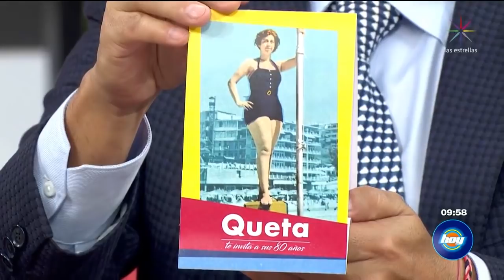Susana Zabaleta confiesa que habrá secuela de "Sexo, pudor y lágrimas" | Hoy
Susana estrena disco y celebrará el día de las madres con concierto, además de la secuela de la película de "Sexo, pudor y lágrimas". Ve aquí el contenido completo del programa

Amanece junto a Galilea Montijo, Andrea Legarreta, Raúl Araiza y Fernando del Solar en el mejor programa matutino: Hoy. Aquí encontrarás lo mejor de los espectáculos, horóscopos, cocina, ejercicios, humor, cápsulas y reportajes ¡Así que no te lo pierdas y acompáñanos todas las mañanas!